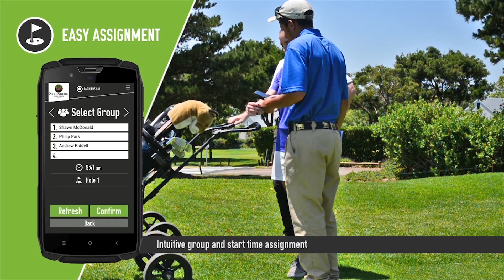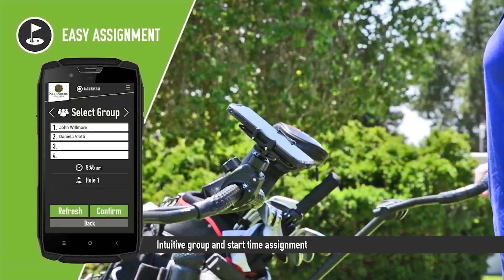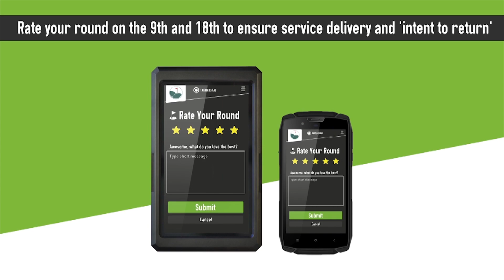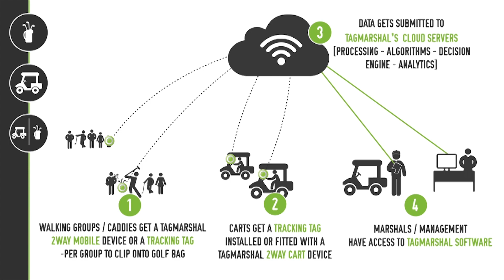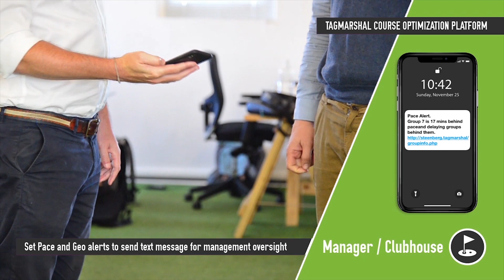Tagmarshal 2Way & Golf Course Optimization Platform